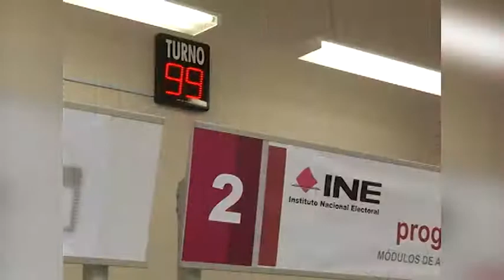Invita el INE a realizar trámites para la credencial de elector